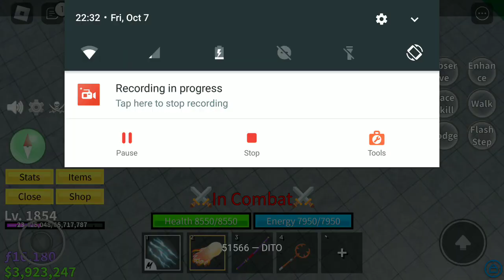This awakened dough combo melts awakened Buddha users (Blox Fruits)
If you have any problems with the combo please tell me :)